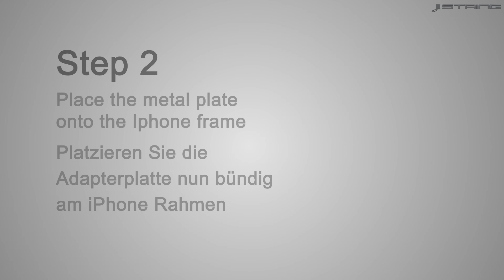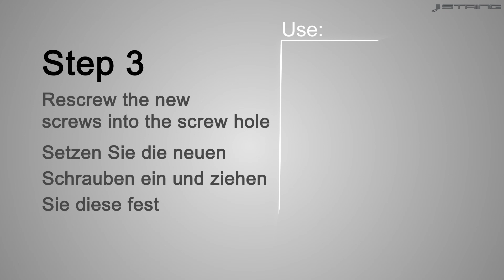Installation-Video für iString Accessoire - iPhone 4/4S, iPhone 5 und iPhone 5S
Der Sicherheitsgurt für Ihr iPhone 4/4S, iPhone 5 und iPhone 5S.
The safety-belt for the iPhone 4/4S, iPhone 5 and iPhone 5S.

Dieses Accessoire ist für iPhone Nutzer, die das einzigartige Design ihres iPhones im täglichen Gebrauch nicht mit Hüllen oder sonstigen Covers verbergen wollen. Es gibt Ihnen mehr Tragesicherheit und schützt gegen ein unbeabsichtiges Entgleiten aus Ihren Händen.

This iString Accessory allows now the Leather strap to be attached securely to the UNCOVERED iPhone 4/4S and iPhone 5/5S which does not take away from the design esthetic of the iPhone. The iString strap acts like a safety belt to keep the iPhone close at hand.